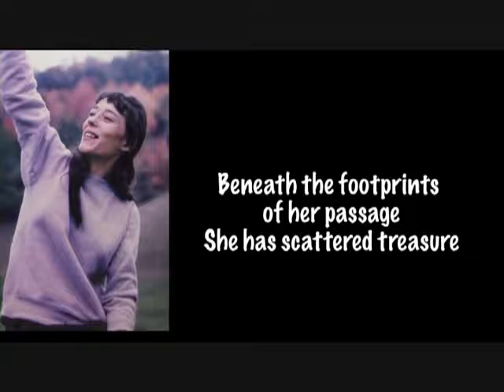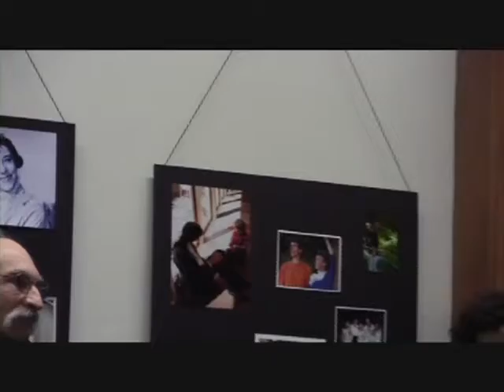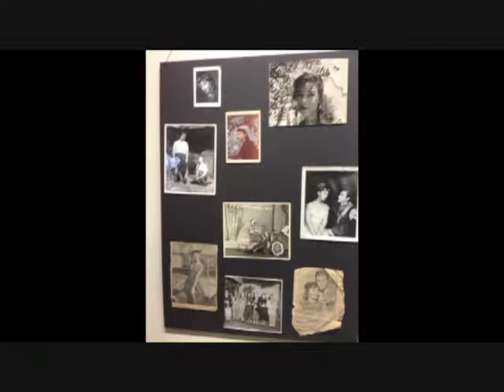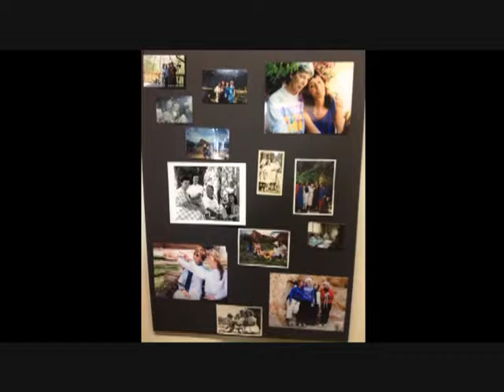Cielle Tewksbury Memorial Service: 1/12/14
Members of the community remember beloved area resident Cielle Tewksbury at this public gathering in Brattleboro.